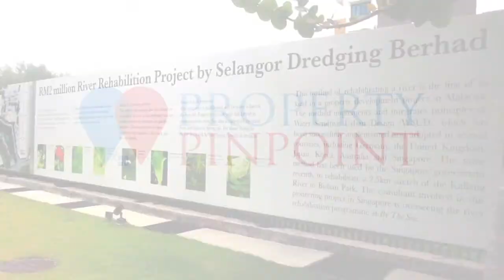Chief Minister Lim Guan Eng talks about Penang & Property (Part 1 of 2)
Property Pinpoint Exclusive: In this video blog, Chief Minister Lim Guan Eng talks about why it may be a good idea to invest in the Penang property market.

He first talks about how beautiful Penang is and mentions 2 films that were shot on the island:

He then talks about value creation and he is confident that investors will get their money's worth in Penang because the state government has a 10 year plan to transform the state into a world class city by:

1. developing, nurturing and retaining human talent
2. making the island more livable
3. becoming the art and cultural capital of Malaysia

Please note that opinions, real estate practices, prices and data changes over time, so keep in mind the date when this video was published as the information could have become irrelevant over the past days, months and years.